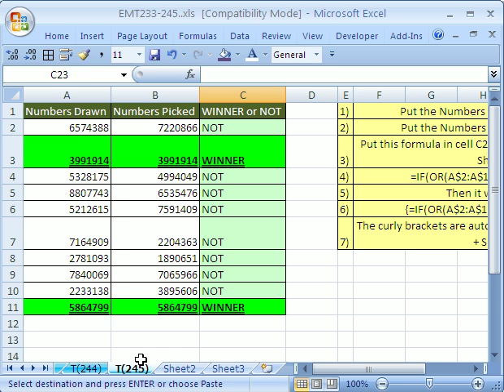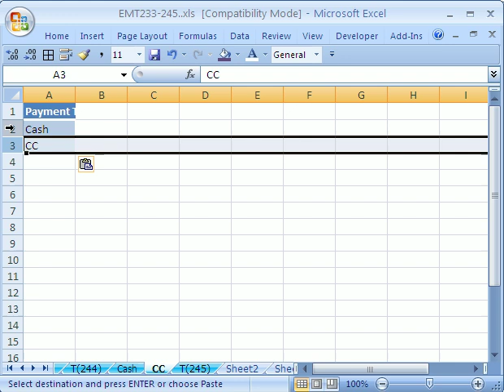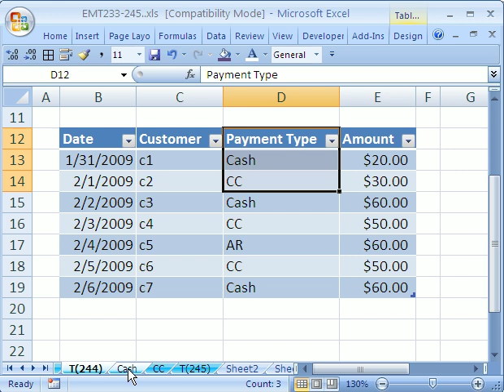Excel Magic Trick #244: Advanced Filter Extract To New Sheet (Word Criteria)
See how to use Advanced Filter to extract records from a Database (Table or List) based on 1 criterion (criteria) and place reesults on a new sheet worksheet.